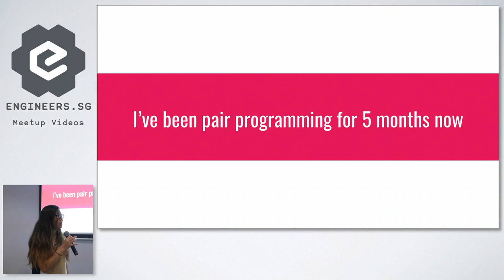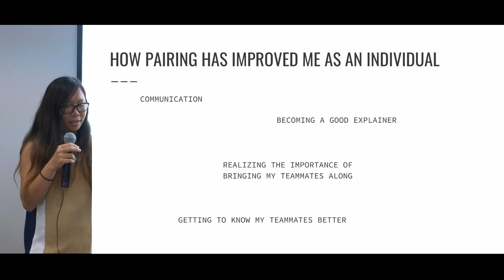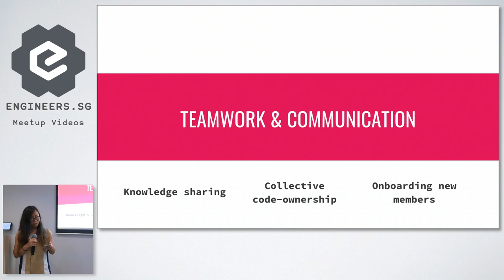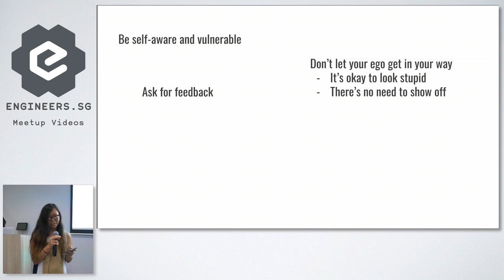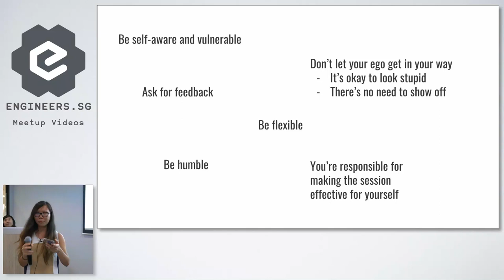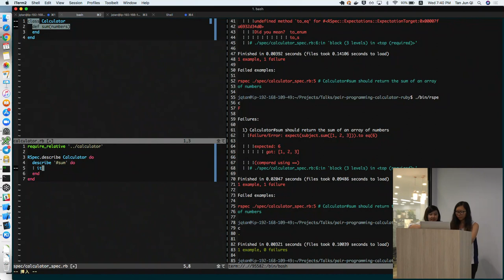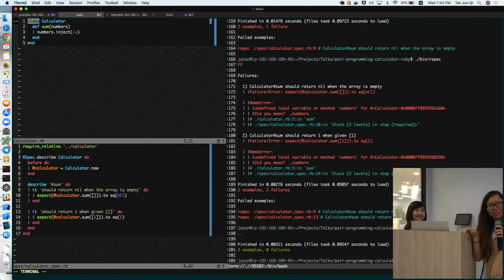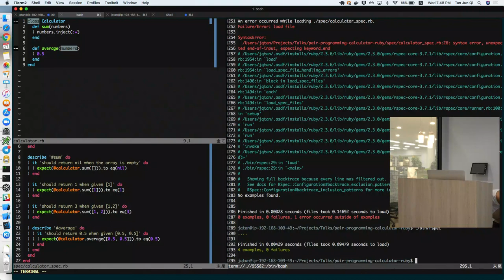Daring to Pair - Singapore Ruby Group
Speaker: Jun Qi Tan from ThoughtWorks